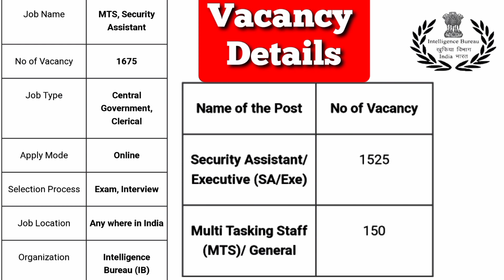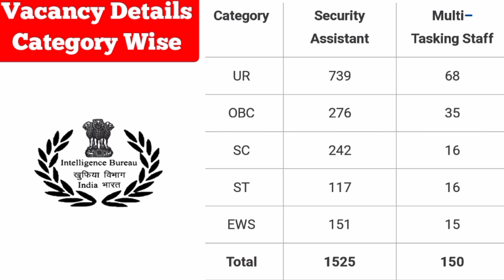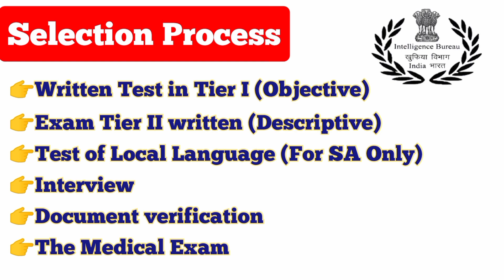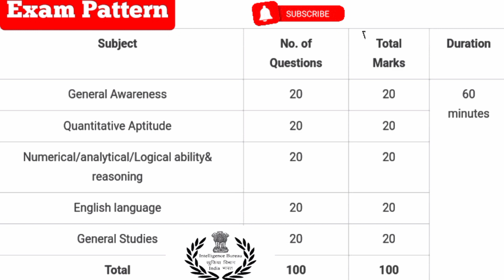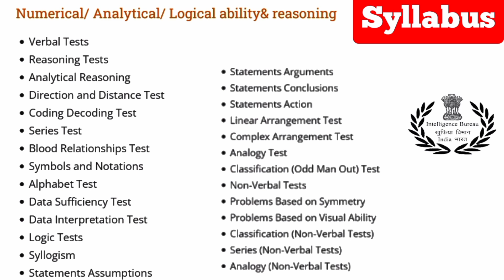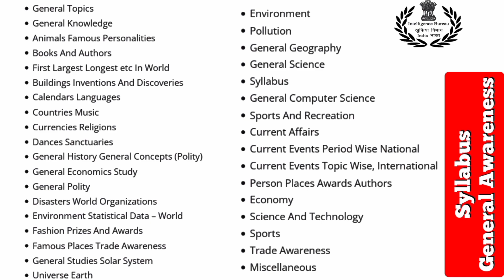IB Recruitment 2023 इंटेलिजेंस ब्यूरो भर्ती | Intelligence Bureau Jobs for MTS Assistant, Syllabus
इंटेलिजेंस ब्यूरो भर्ती, IB Recruitment 2023 | Intelligence Bureau Vacancies for the Posts of MTS, Security Assistant, Executive Notification, Pattern Eligibility, Salary

The Ministry of Home Affairs MHA has released recruitment notification for the post of Security Assistant  & Multitasking Staff MTS.
At MySyllabus you can find IB Recruitment details including Syllabus, Exam Pattern, Eligibility Criteria, Educational qualification, Age Limit, Selection Process of IB, Salary of IB, Application Fees etc.
IB Vacancy, IB Jobs, IB Recruitment
IB MTS Vacancy 2023
IB Vacancy 2023
IB Assistant
IB Salary
IB Exam Pattern
IB Selection Process